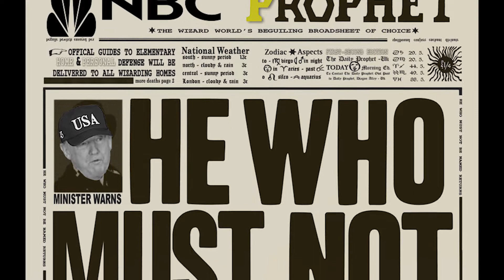NBC says, "He Who Must Not Be Named can be called John Yang"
NBC = Trump?